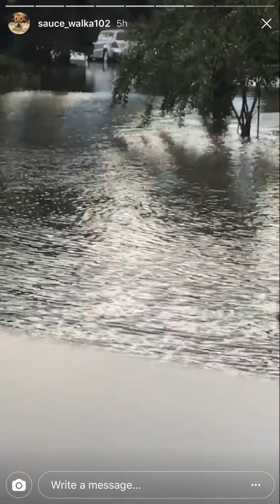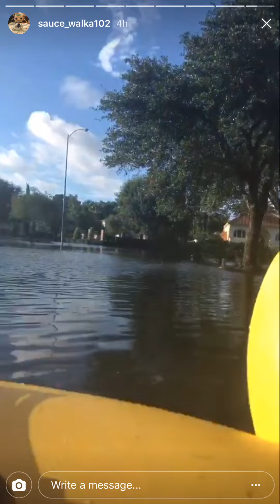Sauce Walka "Shows Houston Mansion Flooded with Water"